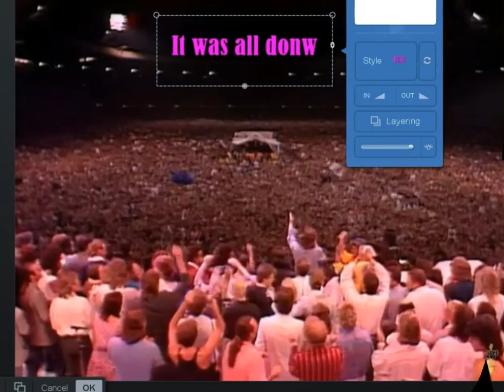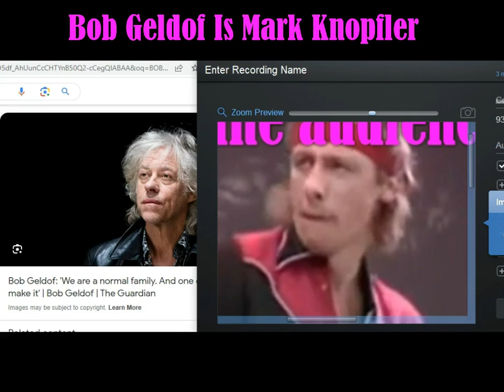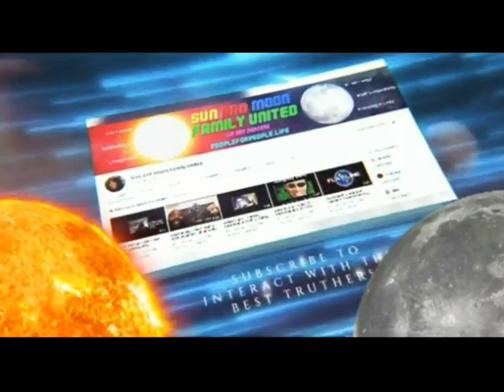Big Screen Audience, Live Aid - Mickey/SAMFU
Music
HereWeGo